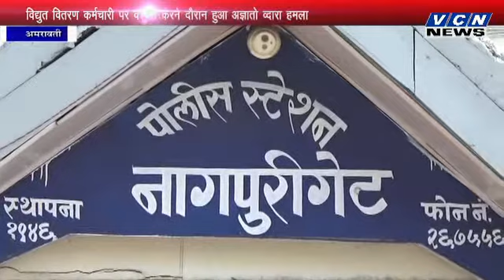# विद्युत कर्मचारी पर वसुली के दौरान अज्ञातो द्वारा हुआ हमला